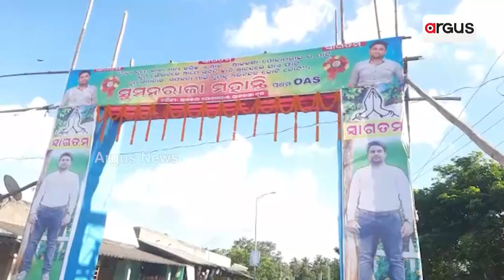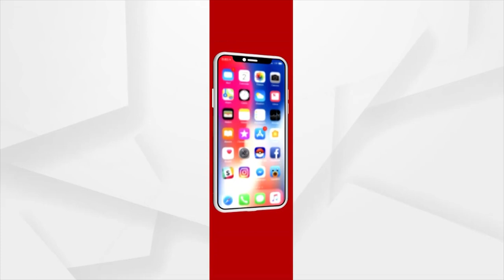OAS qualifier gets grand welcome by villagers in Kendrapara